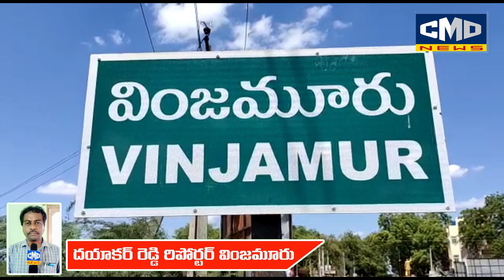పారిశుద్ధ్య కార్మికుల విశేషమైన సేవలు అజరామరంవింజమూరులో కొనియాడిన వక్తలు....